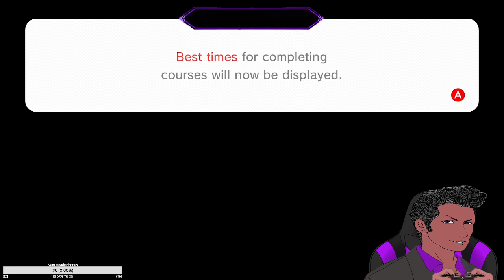[Super Mario 3D World] Cat Bowser Time - Part 2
Hello everyone, and welcome. I'm Qlyde a Pompadour VTuber who has a passion for playing platformers, horror, adventure, and RPG games. If you're into those types of games, then you're in the right place! You can expect to see a variety of content, from gaming to music to just chatting.

But my love for entertainment doesn't stop there - I also enjoy watching movies and anime, and I love discussing them with my viewers. So if you're a fellow movie or anime buff, be sure to let me know in the chat!

I am excited to share my gaming experiences with you all and I hope to create a fun and engaging community here on Twitch. So sit back, relax, and let's have some fun!

『Tags』
☀ General
☀ Live Tag
☀ Art Tag
☀ Fan Name: Pompadachi

『Credits』
Start music - Cody O'Quinn - This Is Our Only Chance
Pause Music - Cody O'Quinn - Cherry Cola
Ending music - Cody O'Quinn - Its Not Game Over Yet